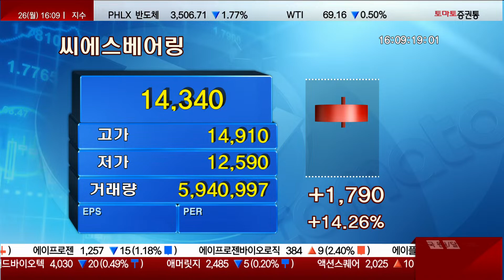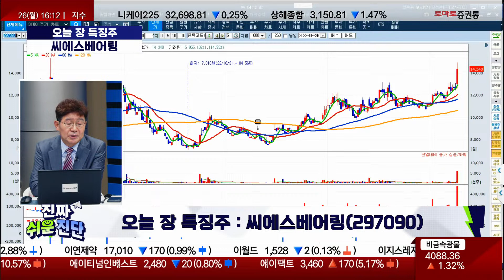박준현 운용역 오늘 장 특징주, 씨에스베어링 / 진짜쉬운진단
▶박준현 운용역(토마토투자자문)
- 풍력발전용 베어링 제조
- 주요 매출처 GE…대부분 북미 지역이 차지
- '지멘스' 육상 풍력터빈 부품 불량 수혜
- 베스타스, 지멘스 등으로 고객처 다변화
- 올해부터 실적 턴어라운드 본격화 전망